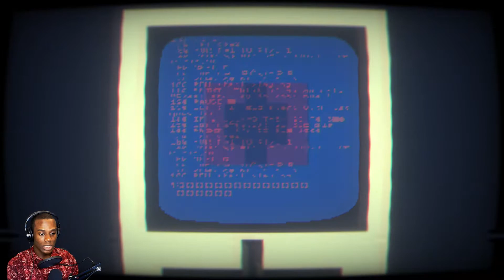Retro Vibes | Let's Putz Around In: Narita Boy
I check out the demo for an anticipated Team 17 published game. The cool style and retro spiritual atmosphere make for a really unique feel.